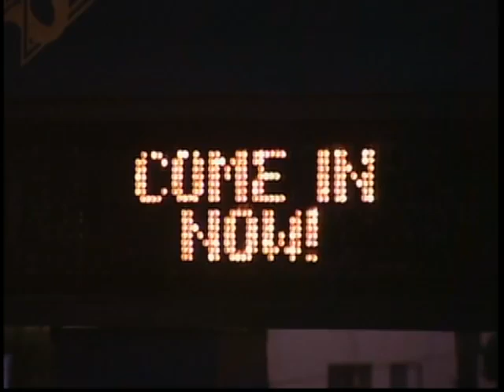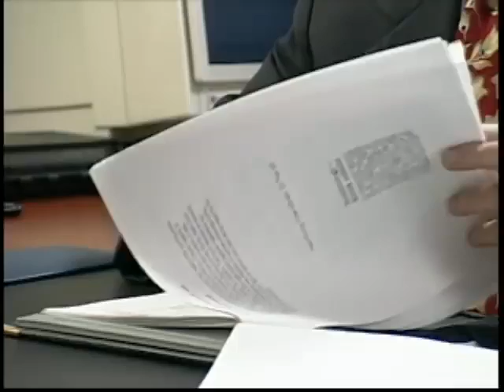ABC TV went Inside the Church of Scientology ~~ Martin Bashir investigates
Video is timeless.  This is a classic and I post important videos on this channel so that they are all easily found because of historical purposes.
This video particularly focuses on David Miscavige, how he conducts managing the cult.